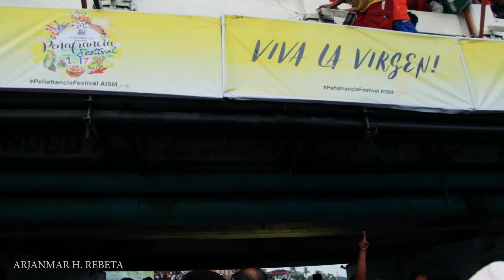Resuene Vibrante - Nuestra Señora de Peñafrancia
Happy Fiesta Bikolandia.